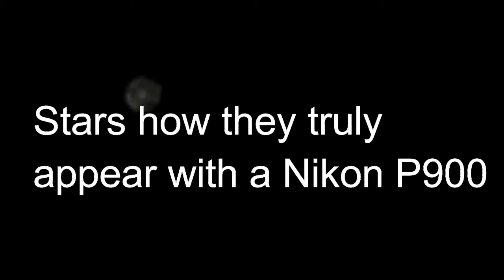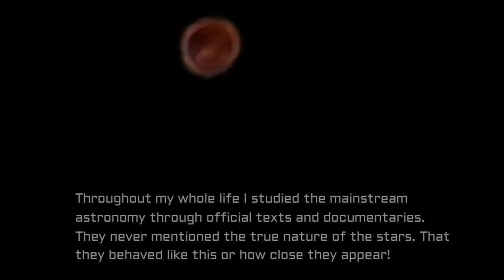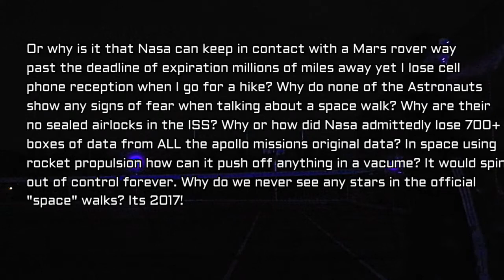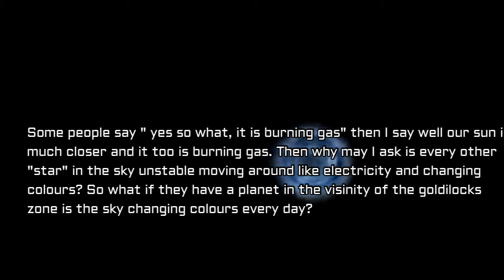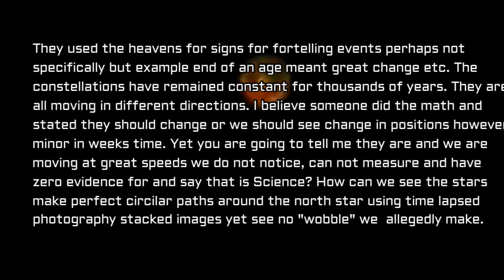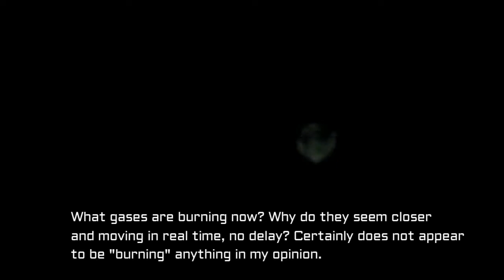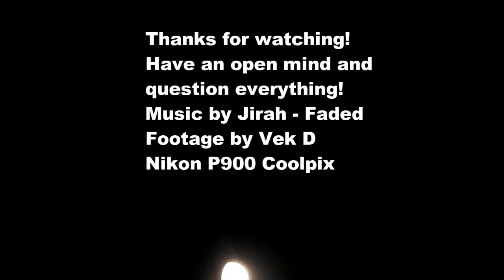Massive Star Data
The stars are not what we have been shown. My collection of video footage taken with my Nikon P900 from 5 months ago to sept 08 2017. Taken from North America, West coast.  The music is from Jirah - The Fade.